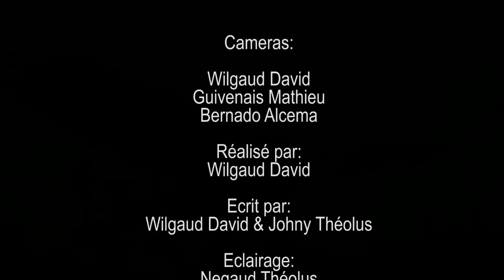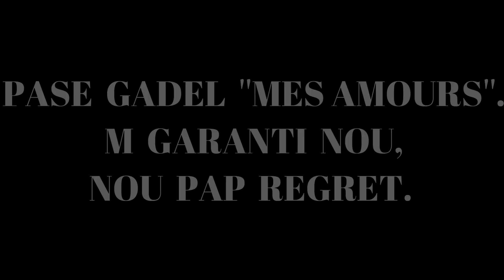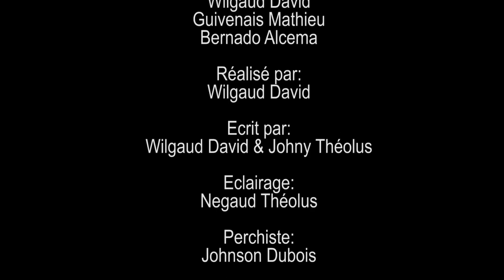LA VEUVE ET LES DEUX ORPHELINES PART 114